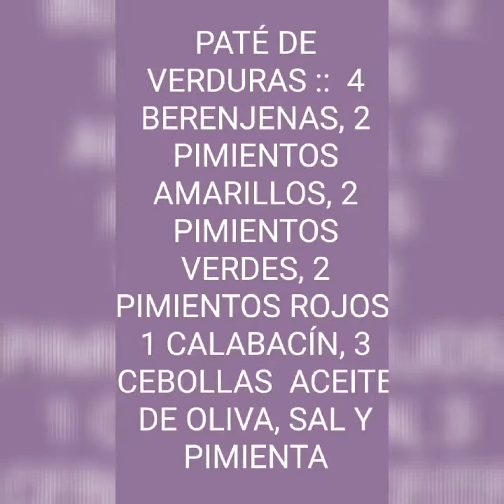PATÉ DE VERDURAS Y CONSERVA